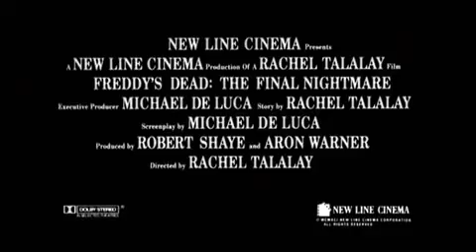FREDDY's DEAD: THE FINAL NIGHTMARE - Official Trailer (1991) - Johnny Depp Film - Johnny Depp Fans.